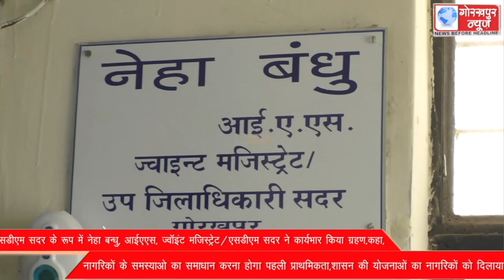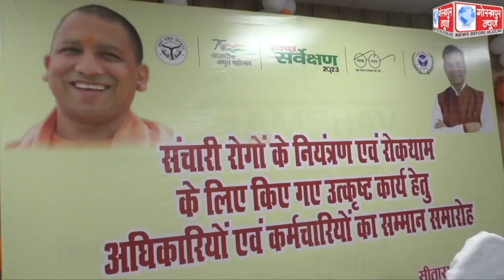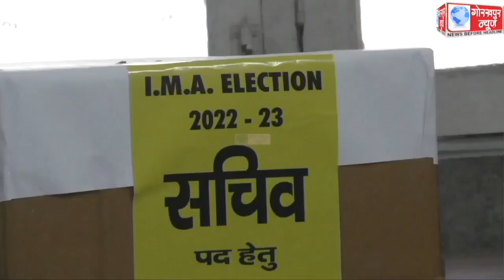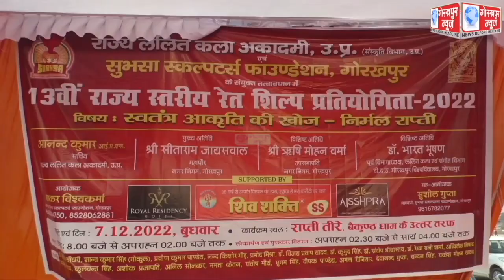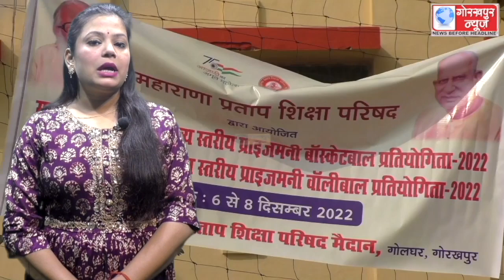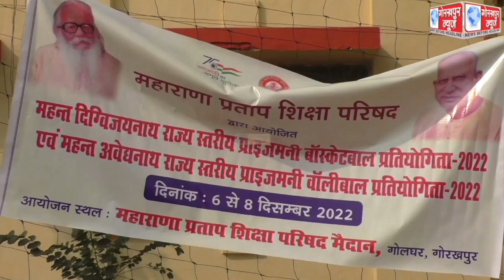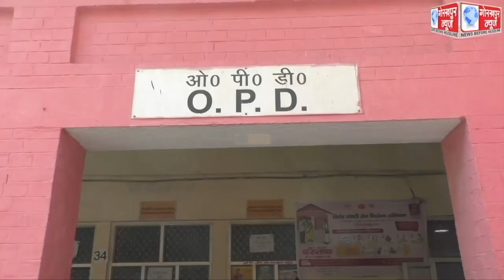GORAKHPUR NEWS 07-12-2022